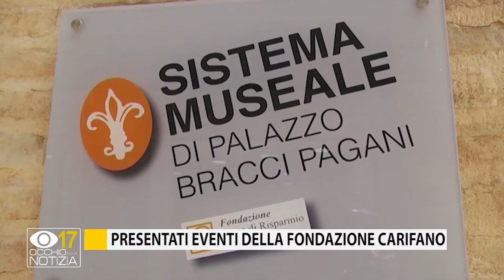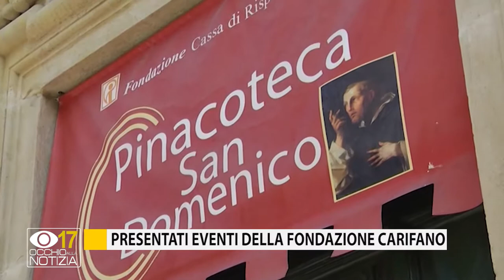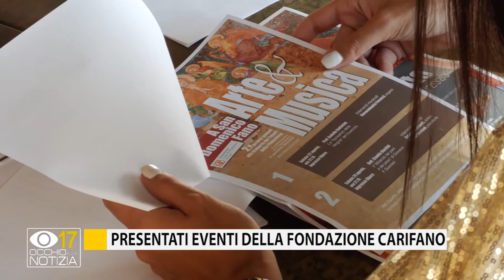Presentati eventi estivi della fondazione Carifano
Giovedì sono stati presentati gli eventi estivi organizzati dalla Fondazione Cassa di Risparmio di Fano. Le iniziative prenderanno il via a Palazzo Bracci Pagani con l’inaugurazione della mostra di Ubaldo Bartolini.